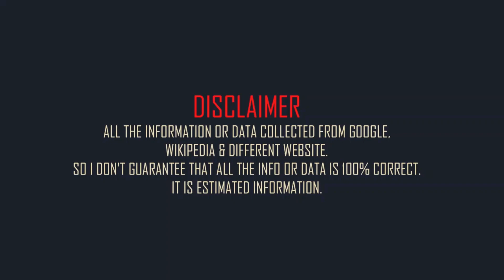Michelle Rodriguez Family & Biography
American actress Michelle Rodriguez family and mini biography.
Full name: Mayte Michelle Rodríguez.
Born: 12 July 1978.
Born place: San Antonio, Texas, United States.
Occupation: actress.
Nationality: American.
Height: 5 feet 5in (approx).
Weight: 120 lbs (approx).
Western zodiac: Cancer.
Age: 44 years (2023).
Father: Rafael Rodriguez.
Mother: Carmen Milady Pared.
Brothers: Omar Rodriguez. and Raul Rodriguez.